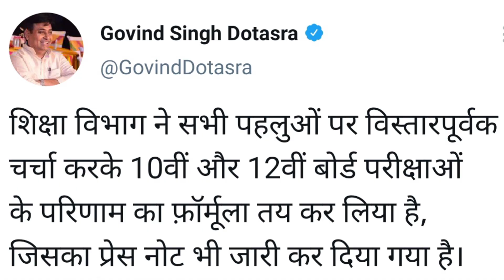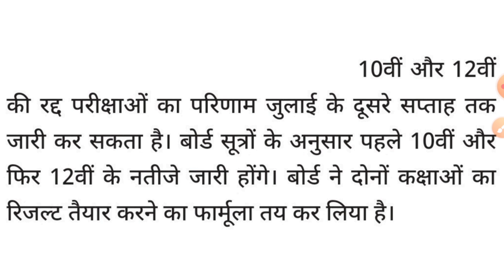Class 10th,12th result date 2021, क्या सभी विद्यार्थी पास हो पाएंगे? रिजल्ट कैसा होगा? All boards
About this video - Class 10th,12th के बोर्ड रिजल्ट की तारीखों का हुआ ऐलान,जानिए क्या होगी result date? All states

Rajasthan board Rbse result date 2021